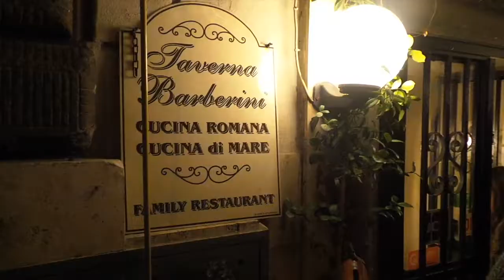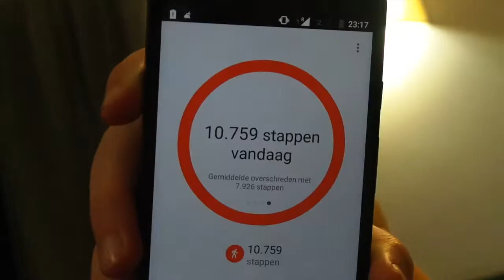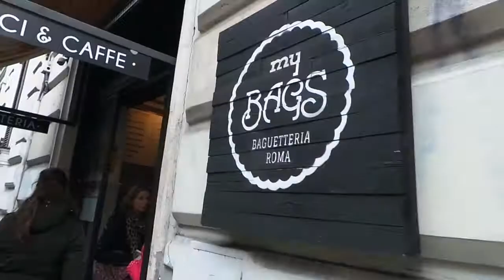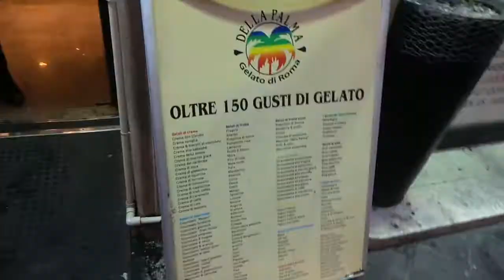Rome dag 1 & 2 😃 | HappyTravelDiary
Van 29 januari tot 5 februari ben ik met mijn opleiding naar Rome geweest. In deze video zie je dag 1 (de heenreis) en dag 2 (o.a. meelopen bij een basisschool).

♫ Muziek:
Fetty Wap & KHS - Trap Queen (ft. Josh Levi) [KLYMVX & Samuraii Remix]
Justin Bieber - Sorry (Taylor Buono Cover) [Arman Cekin Remix]

Hoi!
Ik ben Amber en ik vind het super leuk om video's te maken. Op dit kanaal, HappyTravelDiary, kom je vooral video's en sketches tegen rondom het thema 'traveling'. Denk hierbij bijvoorbeeld aan dagjes/weekendjes weg en vakanties.
Ik film en edit mijn video's altijd met heel veel plezier.
Oja! Je kan me ook volgen op instagram: /amber.bosch

❥ FILM INFO:
Camera: Samsung Galaxy Camera (EK-GC100)
Edit programma: iMovie
Gabrielle Marie